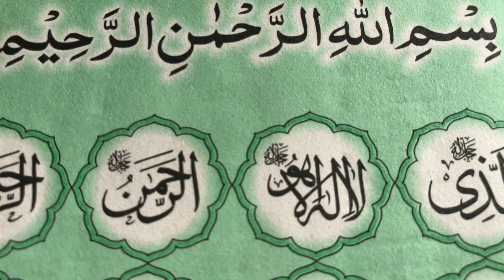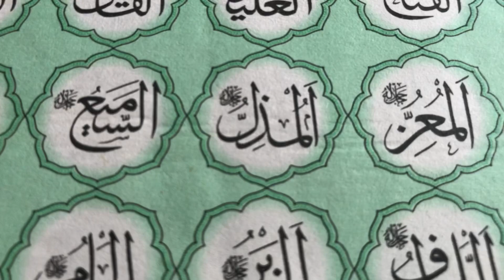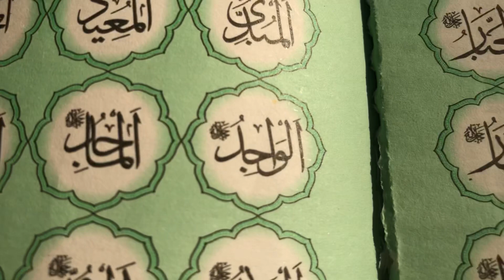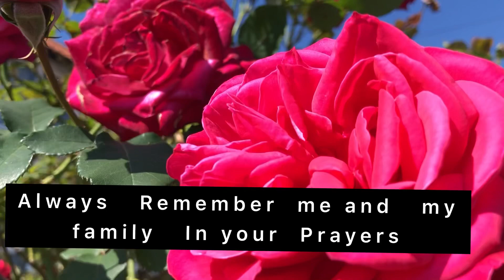Eid Milad Un Nabi Mubarak❤️|Beautiful names of Allah | jashn- E-Eid Milad un Nabi -Bright up life uk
Eid Milad Un Nabi Mubarak